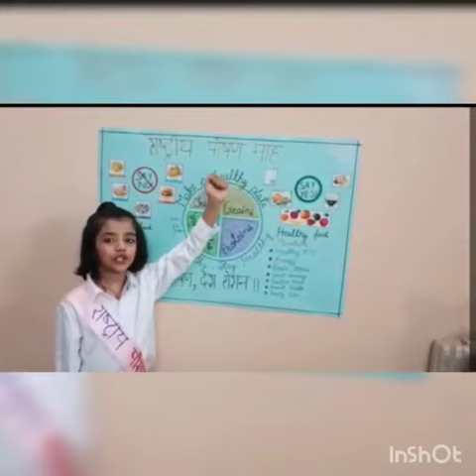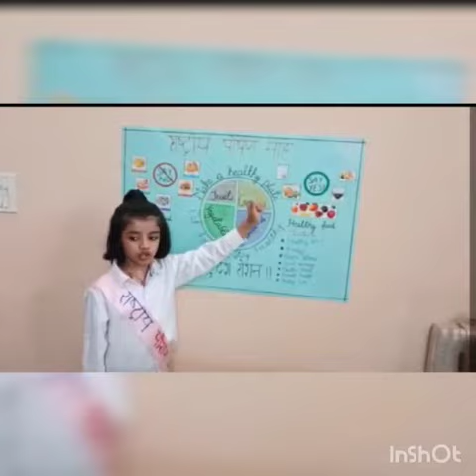National Nutritional Month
by Primary Department